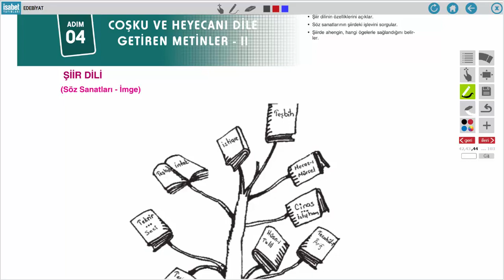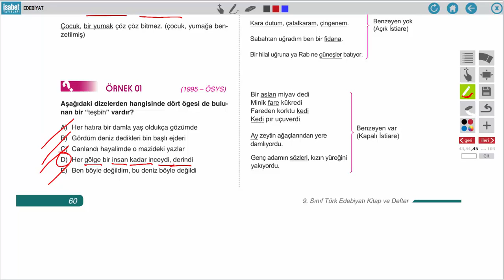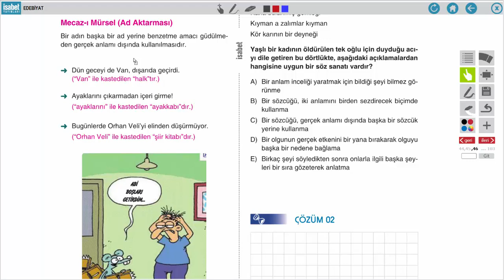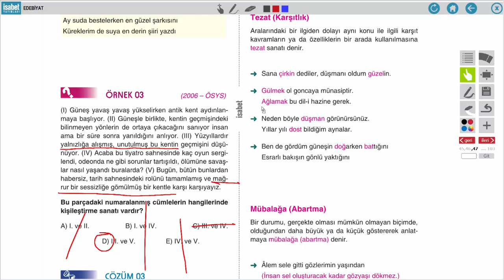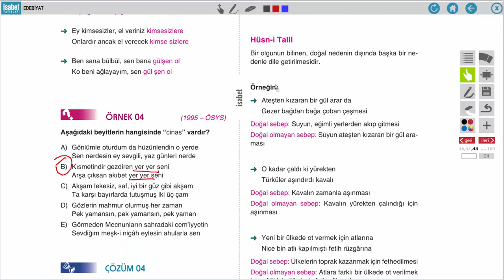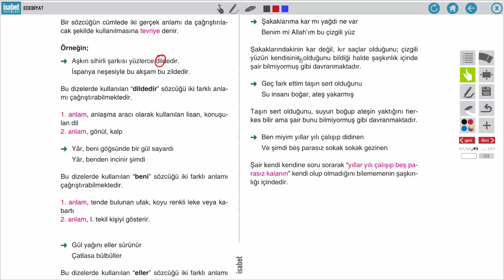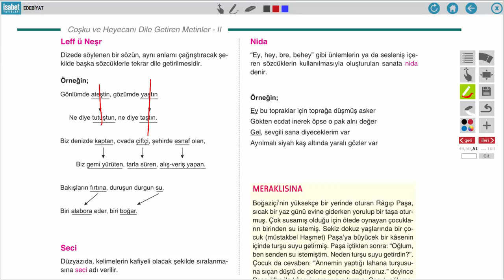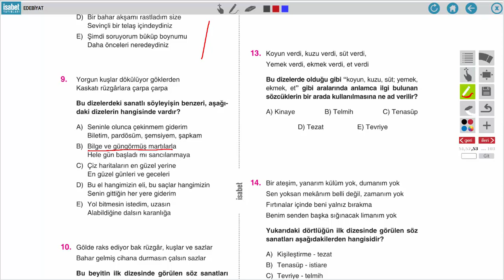9. Sınıf Türk Edebiyatı – Ders 4 – COŞKU VE HEYECANI DİLE GETİREN METİNLER 2